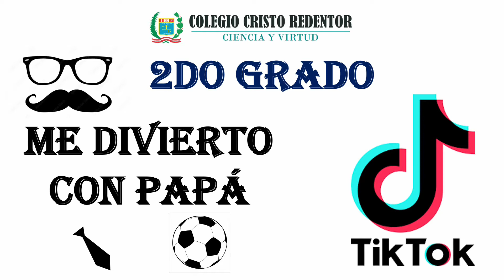Segundo Grado - TikTok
🥰🥳 Números presentados por nuestros pequeños del nivel Primaria en honor a sus papitos.